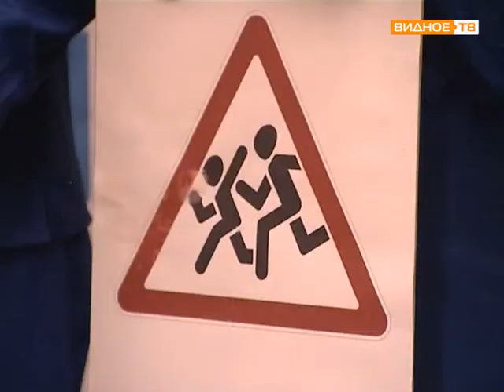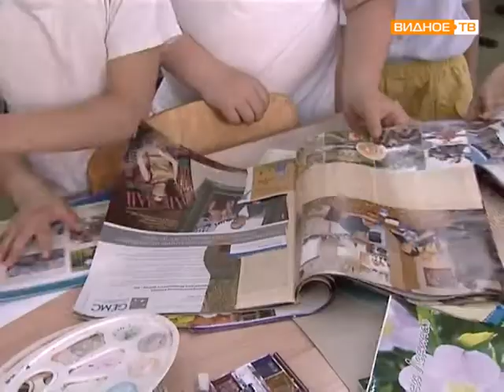Летний оздоровительный лагерь «Факел» в Развилковском поселении